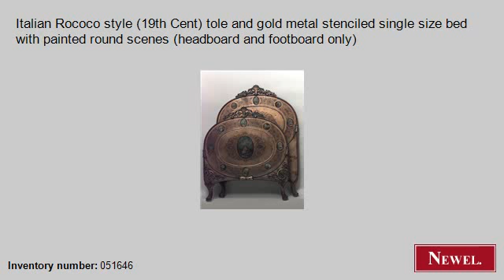Antique Italian Rococo style (19th Cent) tole and gold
- Newel.com: Antique Italian Rococo style (19th Cent) tole and gold metal stenciled single size bed with painted round scenes (headboard and footboard only) (Italian, Rococo, bed, single-size, tole) (Newel Art and Antiques, New York City)